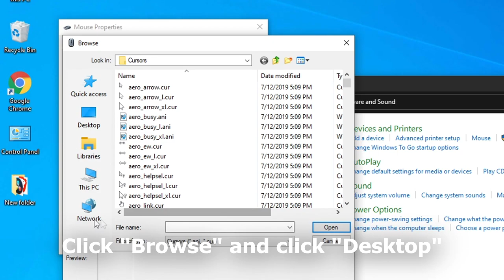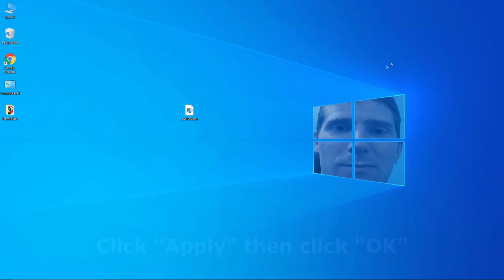How to get the ANIMATED Colorful Crosshair in Surviv.io? | Surviv.io Tutorial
Thumbnail background and player by Seal_4 Thumbnail help server!